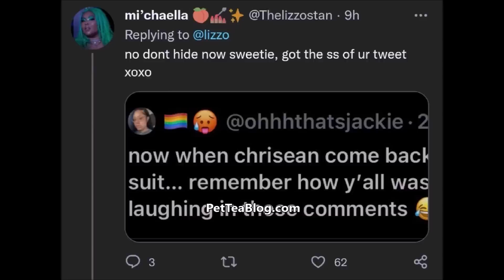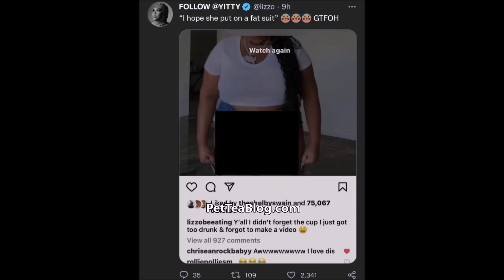Lizzo Bodies ChriseanRock for Halloween, Gets Dragged & FAT Shamed for it & CLAPS BACK 👊🏾🎃👏🏾(ViDEO)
Lizzo Dressed up as Chrisean Rock for Halloween and faces backlash for it for dressing up as a skinny person. She embodied & perfected this look from the side ponytail to the missing tooth to the Blueface neck tattoo to performing he VIBE song the same exact way Chriseanrock did and she responded and LOVES it, its a VIBE! Full & extended Video included 👀